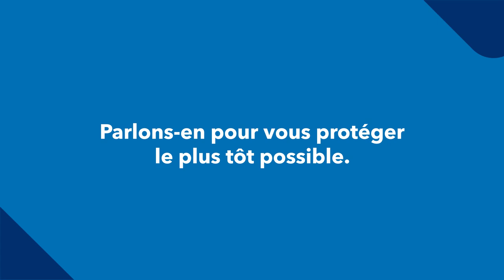Assurance vie pour couple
Que votre petit surnom soit mon amour, minou ou bébé, vous avez des objectifs à long terme pour votre couple. L’un d’eux devrait être d’adhérer à une assurance vie dès que vous commencez à partager des dépenses importantes. C’est souvent plus abordable pour les jeunes couples, alors parlons-en dès aujourd’hui.